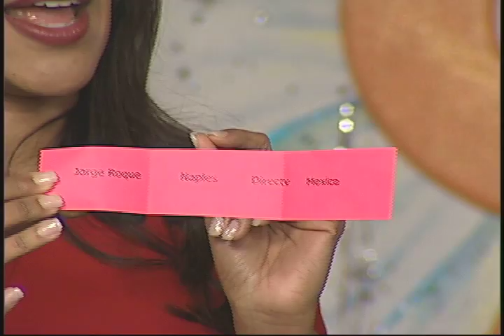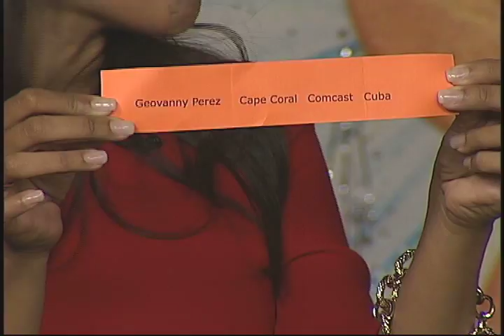D'LATINOS 9no ANIVERSARIO PARTE 5 09 15 11